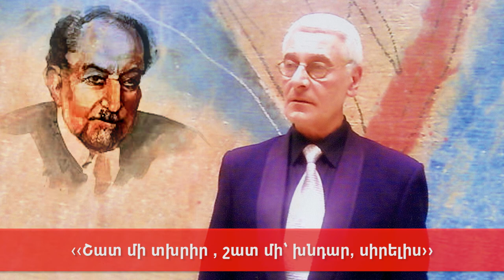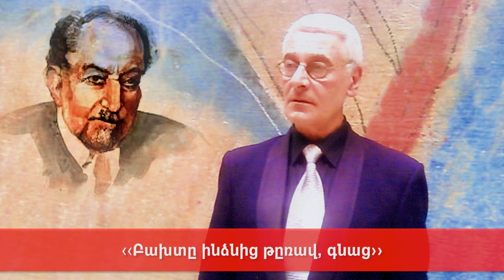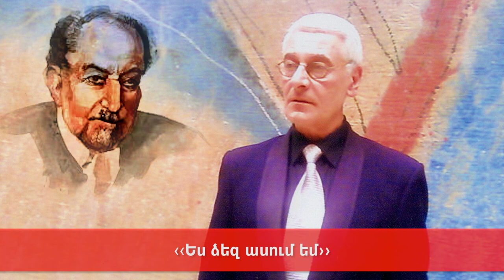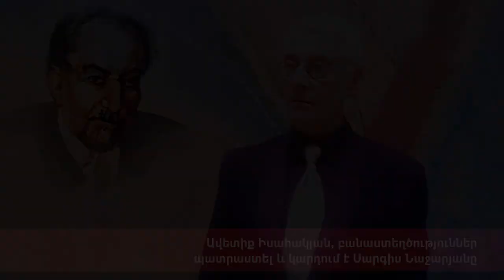Ավետիք Իսահակյան, բանաստեղծություններ, պատրաստել և կարդում է Սարգիս Նաջարյանը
1. 00:00:21 ‹‹Հոգի կուտամ, հոգի տուր ինձ››
2. 00:01:24 ‹‹Կուզե՞ս լինիմ վշտի ցողեր››
3. 00:02:10 ‹‹Տիեզերքի պերճ հյուսվածքն եմ››
4. 00:03:07 ‹‹Էս ճամփեն ոլոր-մոլոր››
5. 00:03:59 ‹‹Ապրում եմ մենակ, մարդկանց մեջ օտար››
6. 00:04:53 ‹‹Շղարշ-ամպերն երկինքն առան››
7. 00:05:33 ‹‹Գիշերն եկավ, զով-հովն ընկավ››
8. 00:06:18 ‹‹Շառաչելով մի վառ աստղիկ››
9. 00:07:35 ‹‹Լուռ գիշերին մտքիս դիմաց››
10. 00:08:10 ‹‹Արևելքից մի հավք եկավ››
11. 00:08:45 ‹‹Տարիներ հետո քեզ տեսա նորից››
12. 00:10:03 ‹‹Էյ, դու մահվան անմահ աշխարհ...››
13. 00:11:18 ‹‹Ի՞նչ ես գազազում, ի՛մ վիրավոր սիրտ››
14. 00:12:39 ‹‹Իմ աղոթքը››
15. 00:13:33 ‹‹Մեկը չեղավ, որ իմանար վշտերս››
16. 00:14:43 ‹‹Շատ մի´ տխրիր , շատ մի՝ խնդար, սիրելիս››
17. 00:15:54 ‹‹Բախտը ինձնից թըռավ, գնաց››
18. 00:17:05 ‹‹Ես ձեզ ասում եմ››
19. 00:18:20 ‹‹Սիրուն մանկիկ, ես գնում եմ››

Նյութի հեղինակային իրավունքները պատկանում են Սարգիս Նաջարյանին: Նյութերն արգելվում է օգտագործել առանց համապատասխան համաձայնության: